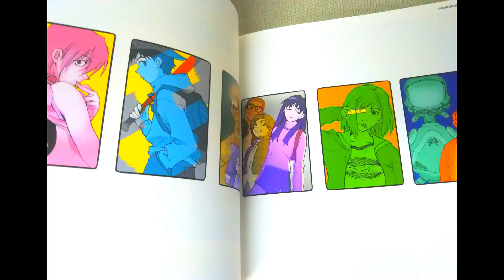FLCLism + + FLCL Art and Text Book Furi Kuri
-Name: FLCLism + +  FLCL Art and Text Book
-Featuring Author: Yoshiyuki Sadamoto
-Language: Japanese
-Pages: 160
-Publication date: 2010
-Size: 7.2 x 7.2 inches (18.4 x 18.4 cm)

Japanese guide book for the FLCL anime series. Many full color illustrations, also character sketches, interviews with the creative staff, concept designs, Q&A, FLCL impact on the world, and more.